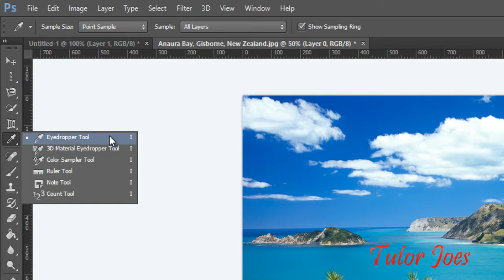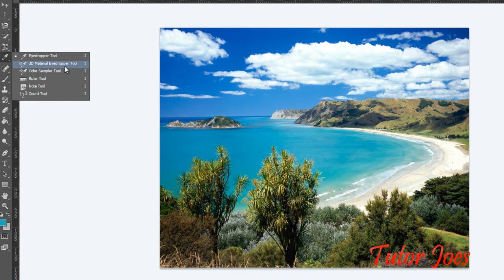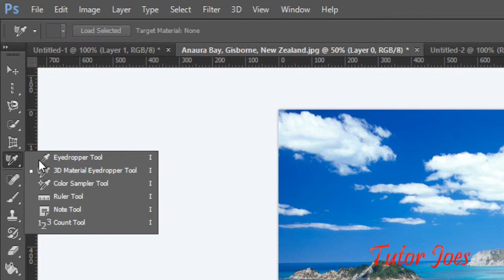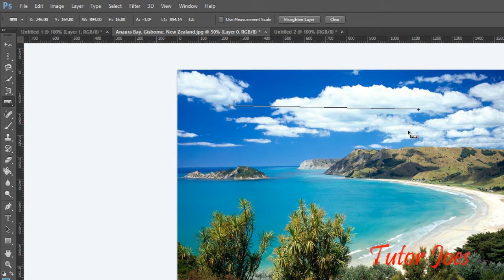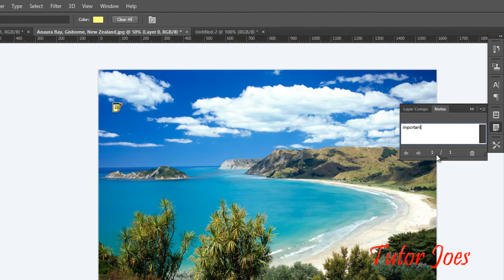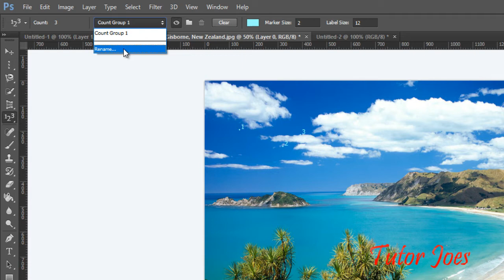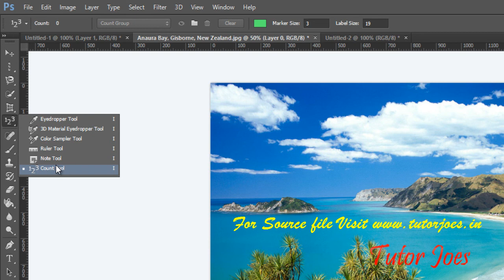18_How To Use Eye Dropper Tools In Photoshop CS6 In Tamil